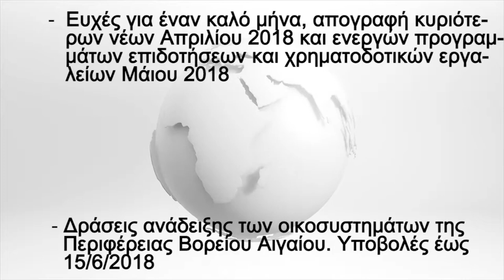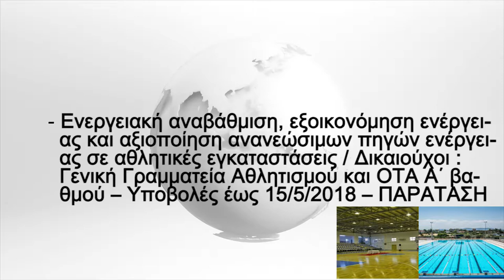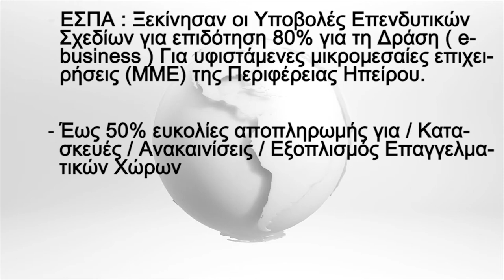Ημερήσια Ενημέρωση 2/5/2018